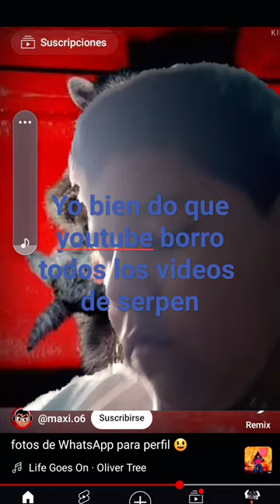pobre serpen el ya tenia muchos sup